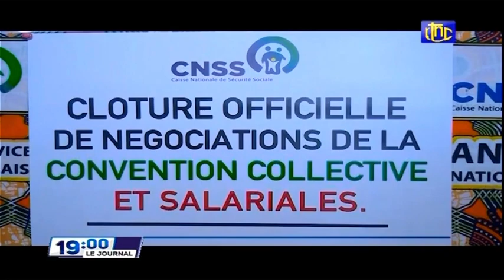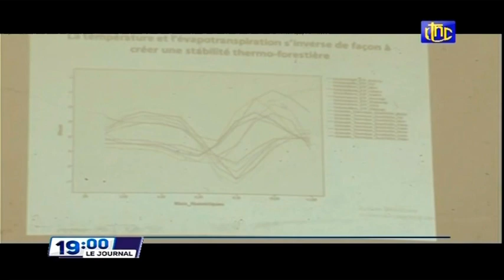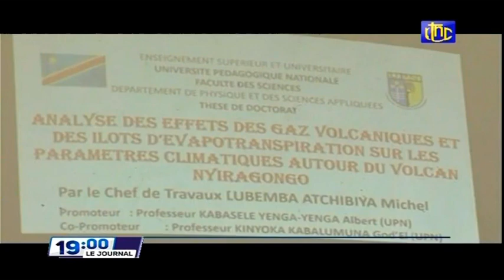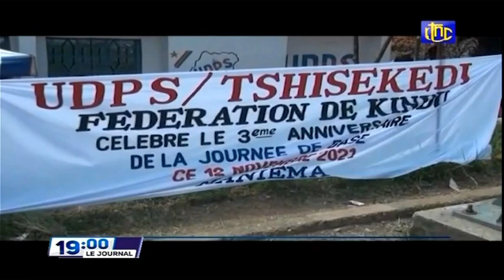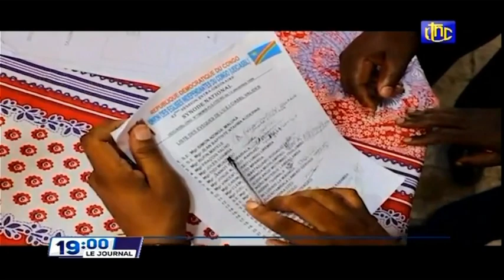🔴RDC : SUIVEZ LE GRAND JOURNAL DE CE DIMANCHE 14.11.2021 RTNC EDITION 19H00